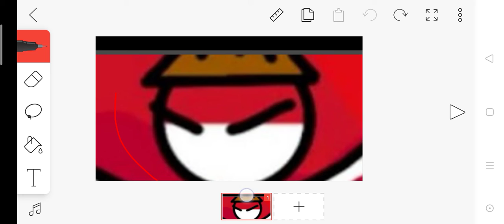wat de fawk!1!1!1!1!1!